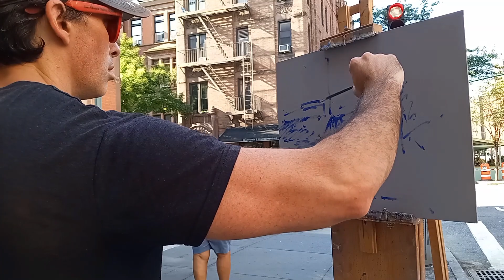URBAN PLEIN AIR Oil Painting in NEW YORK CITY (Columbus Avenue and West 87th)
Join me for another plein air painting adventure in New York City.  Watch as I paint the neighborhood, and have some interesting conversations.